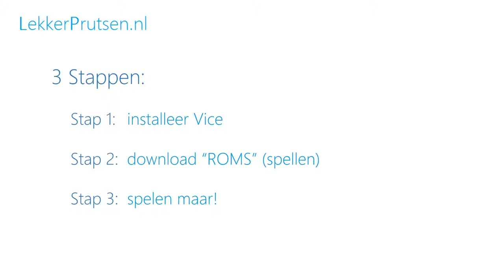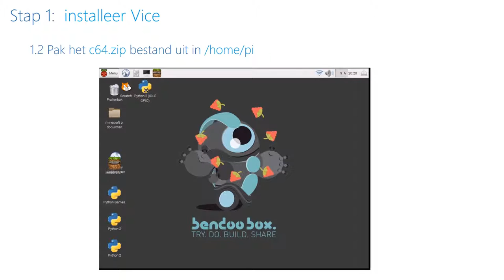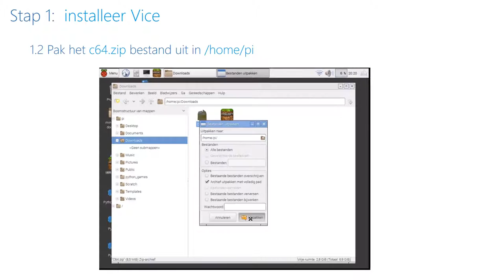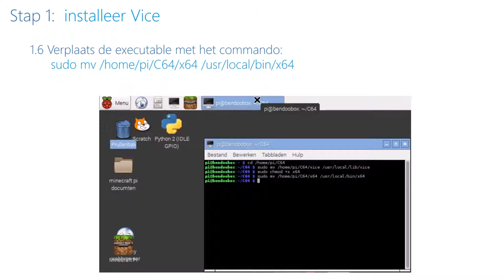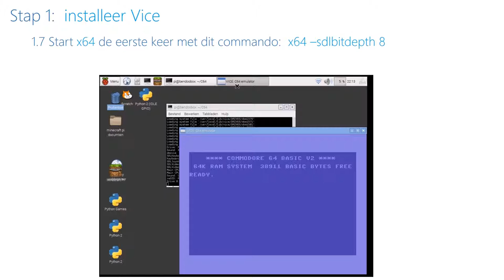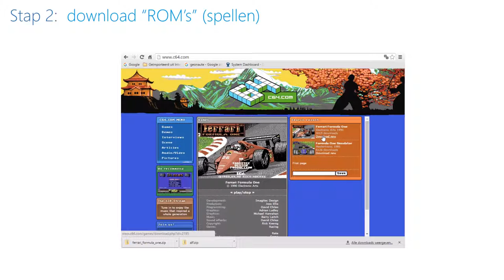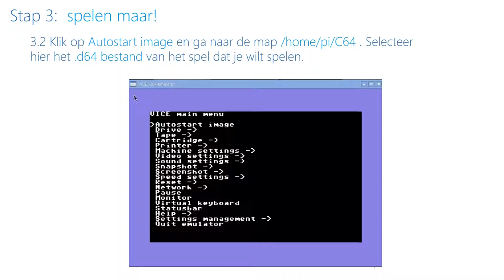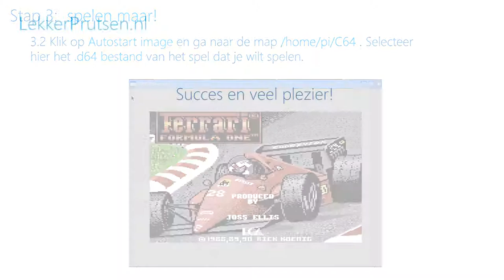Commodore 64 op de Raspberry Pi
Instructiefilmpje hoe je in enkele stappen de Commodore 64 emulator Vice kan installeren op je Raspberry Pi.